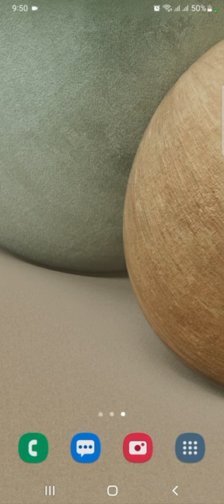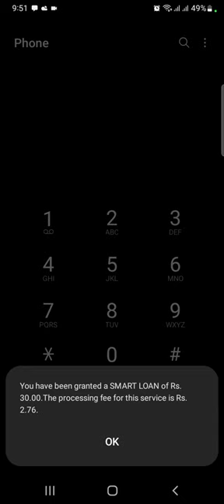How to Get Mobitel Loan, Easiest Way - මොබිටෙල් ලෝන් එක තත්පරෙන් ගමු